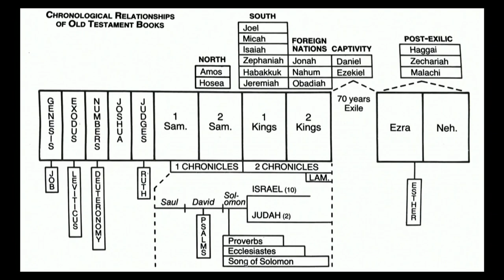The Bible. An Introduction to 66 Books - Smedly Yates - Grace Bible Church - 01/29/23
Title: The Bible. An Introduction to 66 Books
Series: 66 Books
Preacher: Smedly Yates